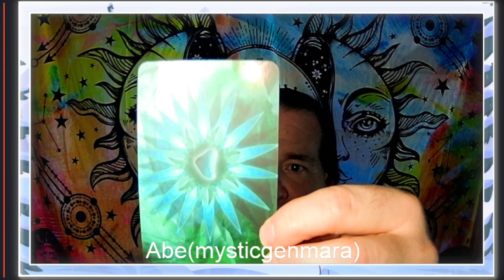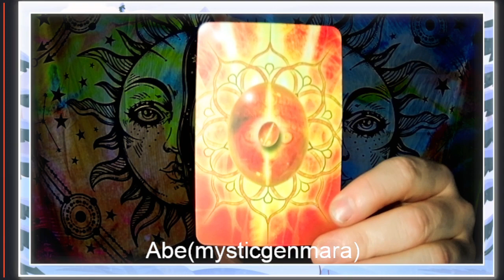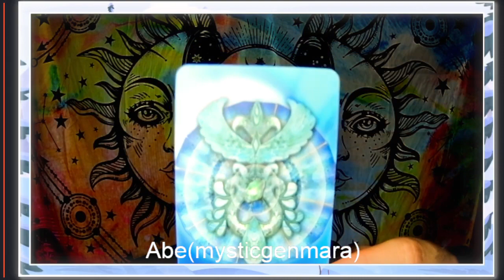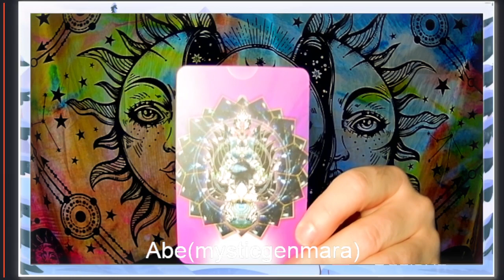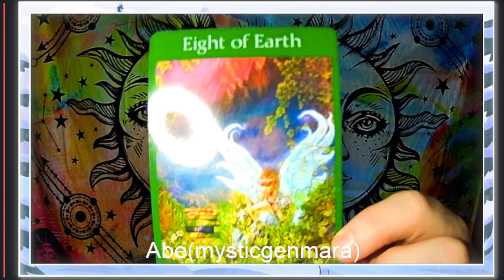Air Element Tarot and Oracle Reading, April 2023: Clearing, Cleaning, and beginning again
Here is you monthly energy reading for April 2023 for Air Signs: Gemini, Libra, Aquarius.